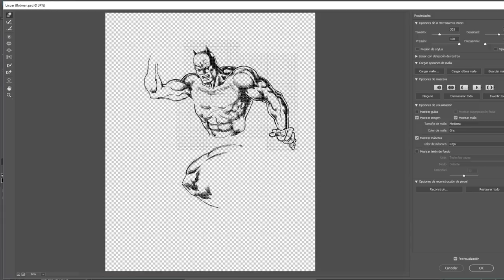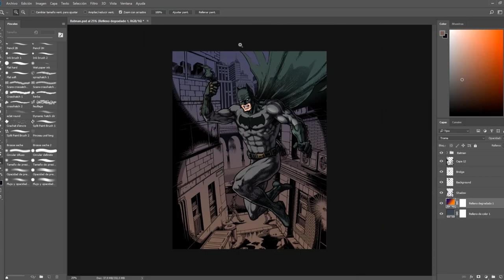"Batman" by Javier Tejera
Fan art based on the DC character "Batman" for the Justice League.